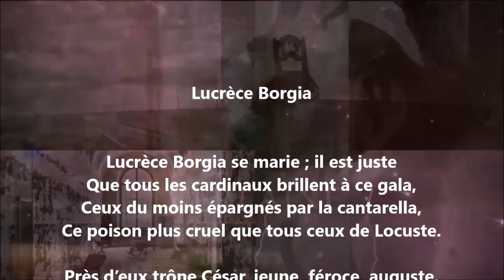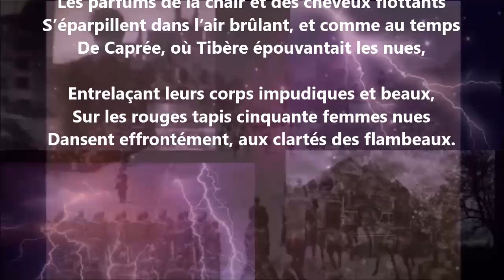Lucrèce Borgia - Théodore de Banville lu par Yvon Jean